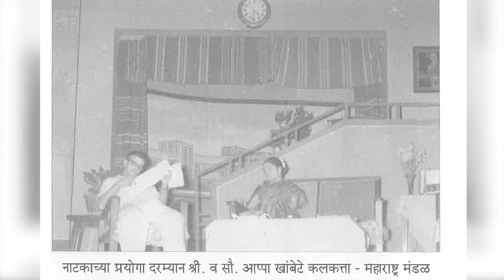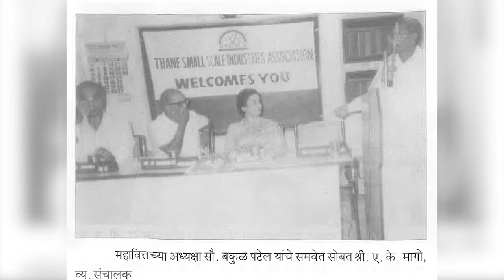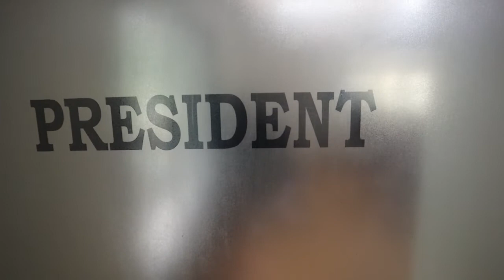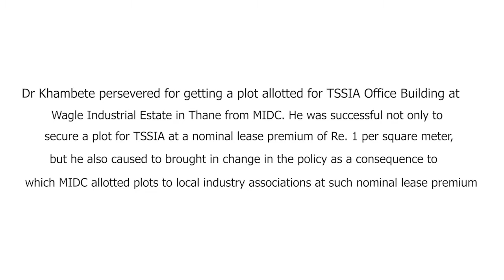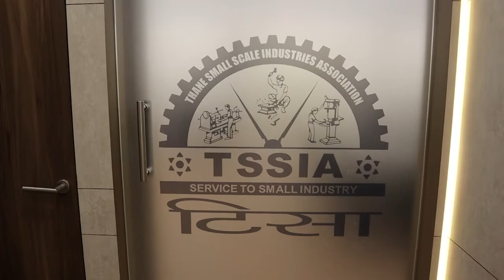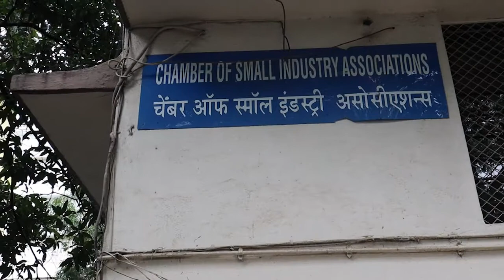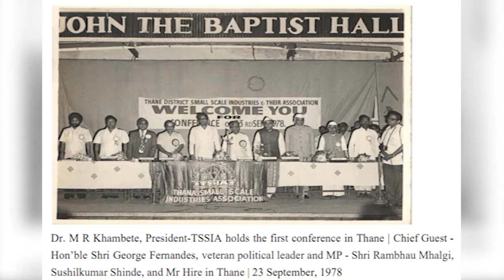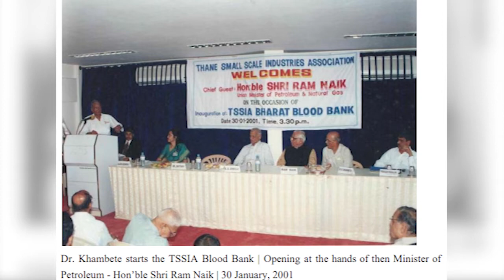Bhishma pitamah of Indian MSMEs | Dr. Madhusudan (Appa) Khambete | Father of All Industrial Reforms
Watch this episode to know the life story of the man who caused to bring in the change in the policy as a consequence to which MIDC allotted plots to local industry associations at such nominal lease premium - Bhishma pitamah of Indian MSME - Dr. Madhusudan (Appa) Khambete.

Consider Sharing this video and be a part of "Rising of SMEs" (SMEVenture - Voice of MSMEs)